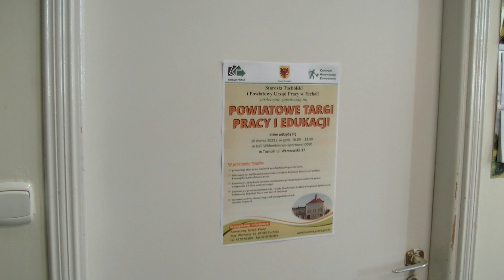Powiatowe Targi Pracy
Starosta Tucholski oraz Dyrektor Powiatowego Urzędu Pracy w Tucholi
serdecznie zapraszają na
VI Powiatowe Targi Pracy i Edukacji,
które odbędą się dnia 10 marca 2023 r.  w godzinach 10:00-13:00
w Hali Widowiskowo – Sportowej OSiR w Tucholi przy ulicy Warszawskiej 17.

Cel Targów:

pomoc pracodawcom w znalezieniu kandydatów do pracy o określonych kwalifikacjach,
pomoc osobom bezrobotnym i poszukującym pracy w uzyskaniu odpowiedniego zatrudnienia,
wzmocnienie współpracy publicznych służb zatrudnienia z pracodawcami, instytucjami wspierającymi rynek pracy i jednostkami szkoleniowymi,
przedstawienie uczniom oraz innym uczestnikom oferty edukacyjnej,
przedstawienie problematyki związanej m.in. z podatkami, ubezpieczeniami społecznymi oraz z zakresu prawa pracy
Dla tych z Państwa, którzy chcieliby zostać wystawcami przygotujemy stoisko targowe oraz zapewnimy jego techniczną obsługę.

Uczestnictwo w Targach jest bezpłatne.

Serdecznie zapraszamy!

Patronat medialny nad imprezą – TOKiS-PRESS TV